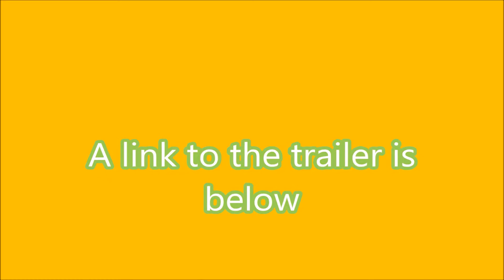The Nick Topic | #22